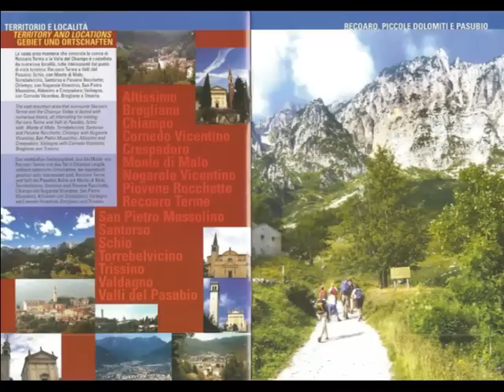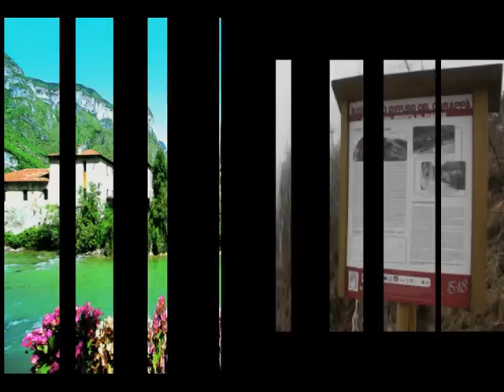La montagna vicentina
Uno sguardo sulla montagna vicentina